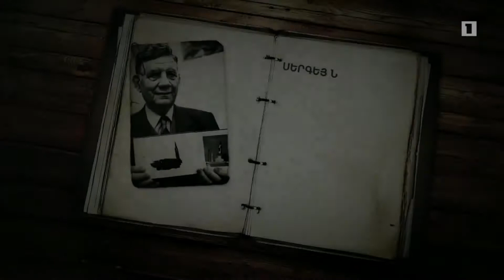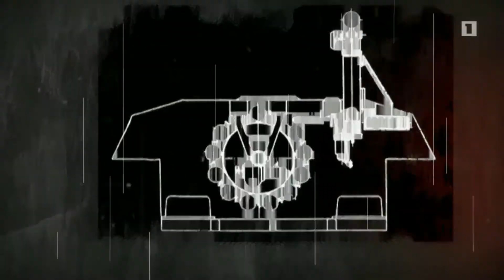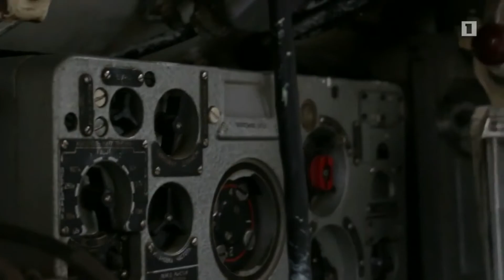Շտուրմ-Ս ՀՏՀՀ / Shturm-S ATMS / ПТРК Штурм-С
9K114 Shturm (Russian: 9К114 «Штурм»- "shturm" means storm (assault) in German) is a SACLOS radio guided anti-tank missile system of the Soviet Union. Its NATO reporting name is AT-6 Spiral. The missile itself is known as the 9M114 Kokon (Cocoon).

Development

The missile called 9M114 Kokon (Cocoon) was developed by the Kolomna Machine Design Bureau, which was also responsible for the 3M6 Shmel and 9M14 Malyutka. Work on the missile began in 1967, with the hope of using the missile on Mi-24s. However, delays forced the design of an upgraded Falanga system (9M17 Skorpion) using SACLOS guidance as a stopgap. Testing of the missile was completed in 1974, and it was accepted into service in 1976. The missile has no direct western counterpart, though, in role, it is closest to the AGM-114 Hellfire, and in guidance method, to the MGM-18 Lacrosse.

It was originally given the NATO designation AS-8, before being redesignated as AT-6.

Description

The missile can be deployed on a variety of platforms, including the Mi-24V and from 1979-onwards the MT-LB based 9P149 tank destroyer. There is also a shipborne version of the missile, with the launcher holding six missiles.

The missile is transported and launched from a glass-reinforced plastic tube. The missile uses a Soyuz NPO solid-rocket sustainer, with a small booster stage to launch the missile from its tube.

The missile is SACLOS with a radio command link. The use of a radio link allows the missile to travel much faster and further than if it were wire guided. The radio link is a VHF system with five frequency bands and two codes to minimize the risk of jamming. The system comprises a KPS-53AV 8x daylight-only direct vision sight with an integrated laser rangefinder. After the missile is launched, the gunner has to keep the sight's crosshairs on the target until impact. Appropriate steering commands are transmitted to the missile via the radio link.

The missile flies above the gunner's line of sight to the target. With the range of the target determined by the laser rangefinder, the missile descends onto the target just before impact. This is done primarily to clear obstacles, instead of achieving a top-attack, and can be switched off. It is possible to engage low and slow moving helicopters with the system; however, since the missile only has a contact fuze, a direct hit would be needed.

Soviet sources report kill ratios of 75-85% during the Soviet invasion of Afghanistan. Also a Mil demonstration in Sweden in late 1995 using a Mi-28A firing Shturm and Ataka missiles also showed good results: from a hovering helicopter, a Shturm was fired at a target 900 m away; and from level flight at 200 km/h an Ataka was fired at a target 4,700 m away. Both missiles passed within 1 m of their aiming point.

It is possible there were problems with early models of the missile; Soviet stocks of the missile were rebuilt to AT-6B and C standard by 1994.

30 June 2014 adopted by the Russian army modernized self-propelled antitank missile system 9M114 Shturm-S into 9K132 Shturm-SM having a sight with television and thermal channels as well as a new missile with a high-explosive fragmentation warhead and a proximity fuse.

General characteristics (AT-6A Spiral)

Length: 1,625 mm (5.3 ft)
Wingspan: 360 mm (14 in)
Diameter: 130 mm (5.1 in)
Launch weight: 31.4 kg (69 lb)
Speed: 345 m/s (1,240 km/h; 770 mph; Mach 1.0)
Range: 400–5,000 m (0.25–3.11 mi)
Guidance: Radio command link Semi-automatic command to line of sight
Warhead: 5.3 kg (12 lb) HEAT, penetration 560-600 mm vs RHA